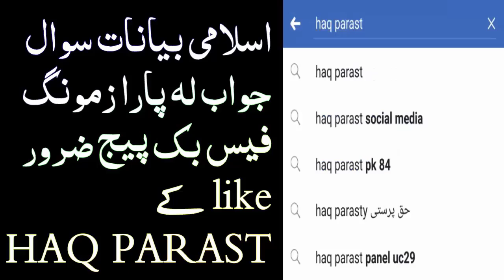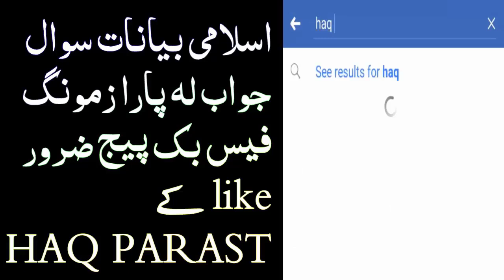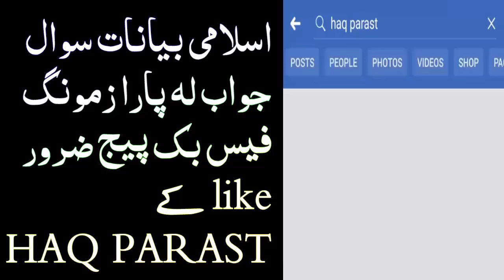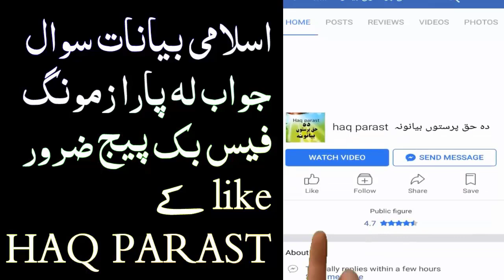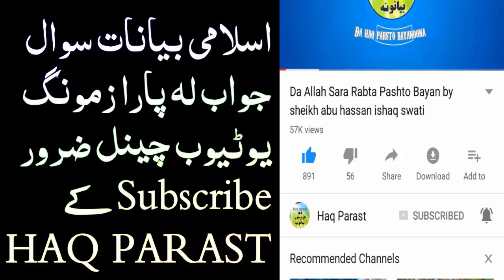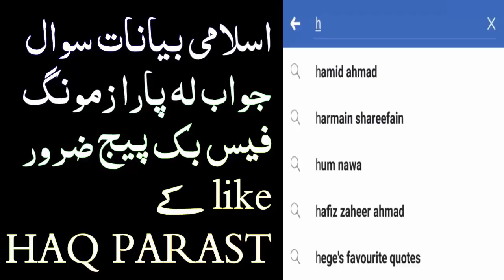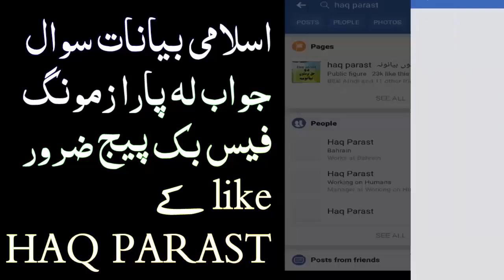Dr Mala ALi Pukhtano sara dhoka Pashto Bayan By Sheikh Abdullah Salafi